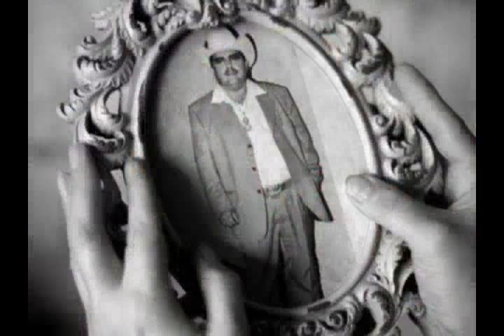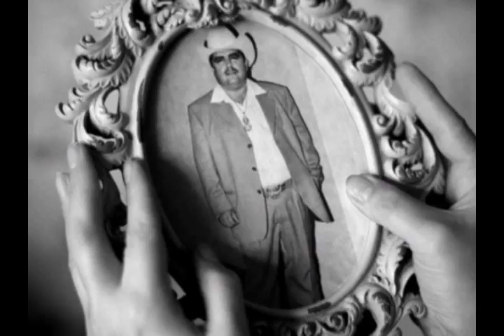Tony Leyva y Sus Paisanos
Tony Leyva y Sus Paisanos Abriendo Concierto a Coyote y Su banda en las fiestas de Cabo San Lucas 2011.